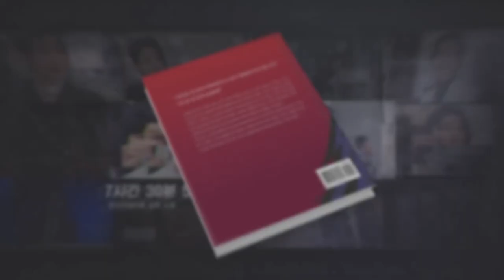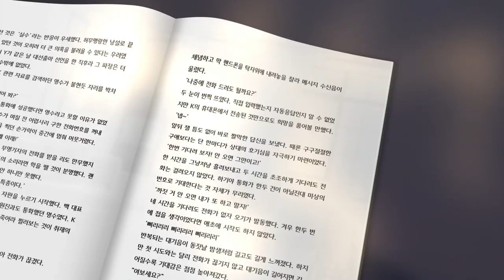레이저 쏘는 한준호, "양평 처가고속도로 이게 왜 정쟁이야!"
5만원 (시사회 티켓 2매 + 포토 제작 에세이집)

△ 월~금 오전 6시 30분 :  류효상의 〈신.통.알〉
△ 월~금 오전 8시 :  유용화의 〈뉴스 코멘터리〉
△ 월요일 오후 4시 :  백은종 양희삼 안진걸의 〈퇴진속으로〉
△ 화, 목 오후 1시 :  백현빈의 〈정면돌파〉
△ 화요일 오후 5시 :  백은종 정대택의 〈응징의 부활〉
△ 화요일 오후 7시 :  이정헌의 〈아.설.대 (아침이 설레이는 대한민국)〉
△ 화요일 오후 8시 30분 :  양희삼의 〈희망공장〉
△ 수요일 오전 11시 :  박영식, 조성환의 〈몹쓸정치 (몹시 쓸모있는 정치이야기)〉
△ 수요일 오후 3시 :  김태형, 백자의 〈ㅆㄷㄱ (싸다구)〉
△ 수요일 오후 7시 :  오현정, 이경, 이은영의 〈엄마정치〉
△ 목요일 오후 2시 :  조병현 교장의 〈단재학당〉
△ 목요일 오후 3시 :  김맹구와 〈선을 넘는 사람들〉
△ 목요일 오후 5시 :  인권연대 오창익의 〈오! 다방〉
△ 토요일 오전 11시 :  남태우, 박진영, 윤선희의 〈체 게바라의 노래〉